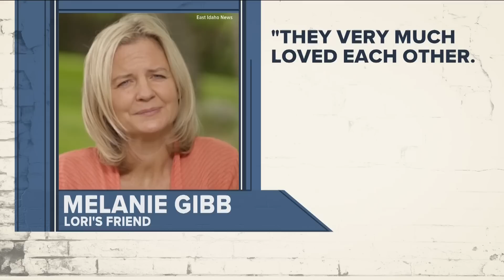'Your salvation is in trouble': Key witness shares her history with Lori Vallow Daybell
Melanie Gibb told her friend she was concerned with her behavior following JJ Vallow's disappearance.